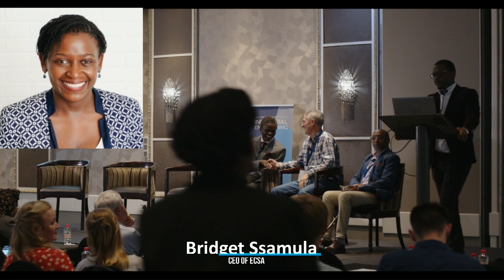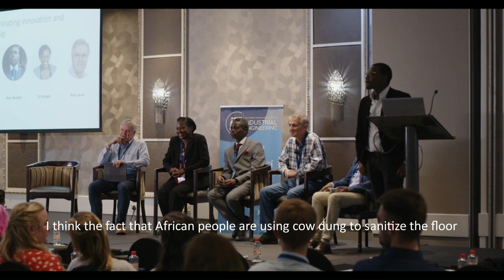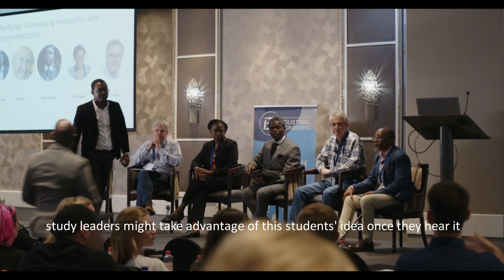Entrepreneurship & Innovation: Must-Watch SAIIE34 Expert Panel Discussion!!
Relive the thought-provoking SAIIE34 Expert Panel Discussion, where panallists shared their knowledge, insights and strategies to drive innovation in today's fast-changing landscape.
If you’re passionate about innovation or seeking inspiration to elevate your entrepreneurial journey, this discussion is a must-watch! 🚀

Intro: (00:00)
Panel introductions: (00:10)
Mfanelo Pat Ntobi: (0:11)
Dino Petrarolo: (01:05)
Khumbulani Mpofu: (02:12)
Bridget Ssamula: (02:56)
Corné Schutte: (03:47)
Q&A: (04:20)
Discussion on Innovation: (06:20)
Discussion on Innovation within Entrepreneurship: (14:12)
Discussion on Innovation and Entrepreneurship for Young Engineers: (23:22)
Q&A: "Are Entrepreneurs made or born?”: (32:10)
Jamie Burt Pitch: (36:20)
Feedback on Jamie Burt Pitch: (39:08)
Final Q&A from the Audience: (46:40)
Closing Statements: (50:32)